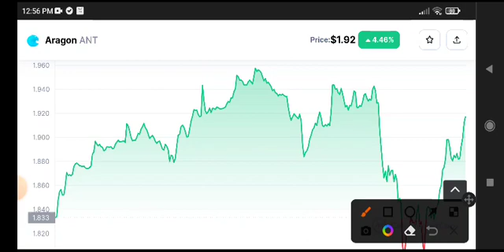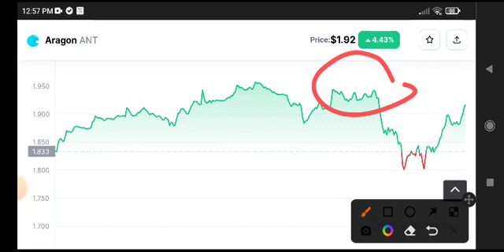Aragon ANT Today News! ANT Coin Price Prediction